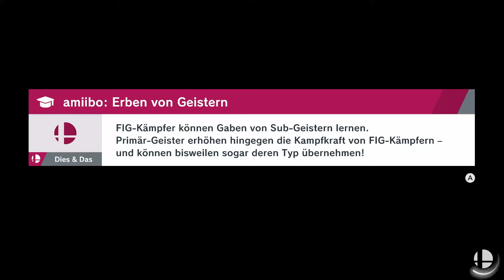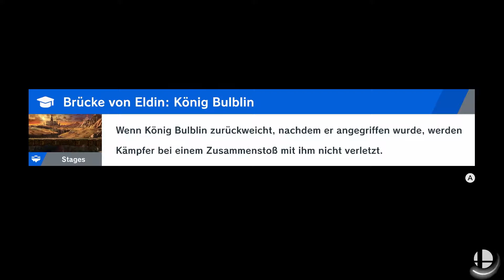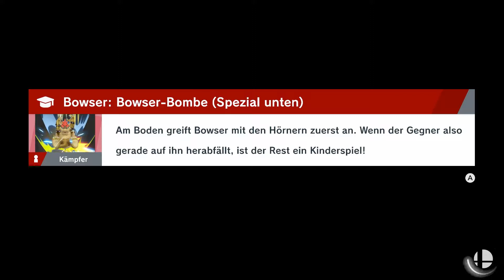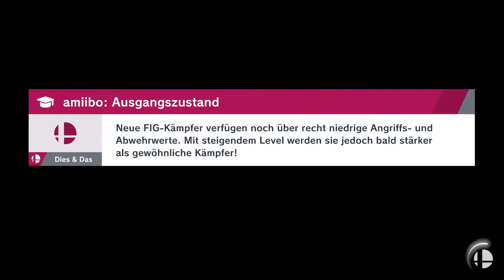Super Smash Bros Ultimate: World of Light #32 / Shieks geheime Power!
Hier könnt ihr Spenden einreichen!

In diesem Part arbeiten wir uns endlich vom Süden aus nach und nach in den Norden, um Kyra zu stürmen, welche ihren schützenden Schild verloren hat. Dabei stoßen wir auf den ein oder anderen sehr starken Geist. Viel Spaß!

Herzlich willkommen auf meinem Kanal! Hier werdet ihr vorrangig Gaming Content vorfinden und darunter hauptsächlich Nintendo Content. Also an alle Nintendo Fans: Hier seit ihr richtig. Aber auch die Nicht-Nintendo-Fans sind hier herzlich willkommen, denn hier kommt nicht nur reiner Nintendo Content, also seit bereit, wenn mal etwas besonderes hier läuft ;) Ich mache keine regelmäßigen Videos, bemühe mich aber jeden Tag zu verschiedensten Zeitpunkten welche zu uploaden. Da ich bald mit der Ausbildung beginnen werde, können die Videos und Streams noch seltener kommen... Die Livestreams kommen normalerweise Montags, Donnerstags und Sonntags von 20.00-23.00 Uhr. Infos zu den Spielen, die ich bringe, erfahrt ihr in der richtigen Kanalinfo. Was anderes gibt es nicht zu sagen. Ich freue mich auf euch :)

Empfohlene Videos

Mein Equipment

Capture Card: Elgato Game Capture HD 60 S
Tastatur: AUKEY Mechanische Tastatur

Mehr Videos

Jetzt da du alles wichtige weißt, wünsche ich dir viel Spaß auf meinem Kanal und im Video!